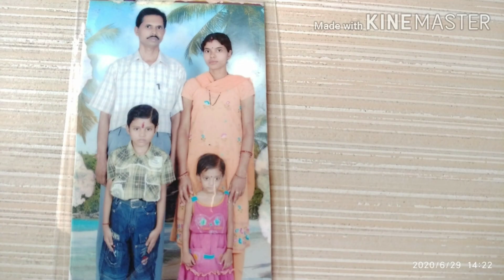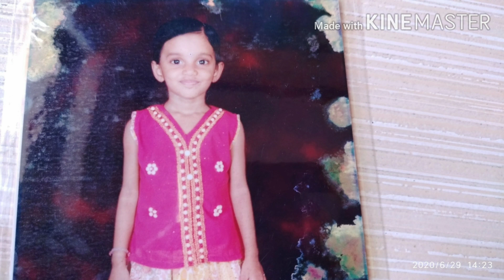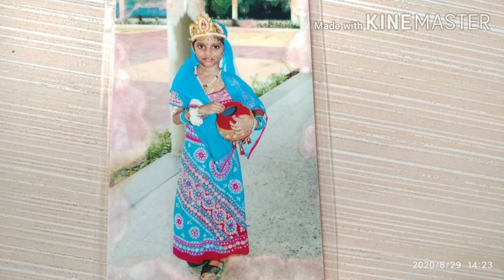happybirthdaysonghindi। बेटी के जन्मदिन पर स्पेशल गीत - मेरे आंगन के बगिया कि फूल 🌹 🌹 है।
नमस्कार 🙏 दोस्तों,
भजन कल्चर में आप सभी लोगों का हार्दिक स्वागत है। आज मेरी बेटी शिप्रा कर्ण का जन्मदिन है इसलिए मैं बर्थडे स्पेशल गीत सुना रही हूँ । गीत पूरा सुनिए और बिटिया रानी को आशिर्वाद दीजिए।
धन्यवाद 🙏